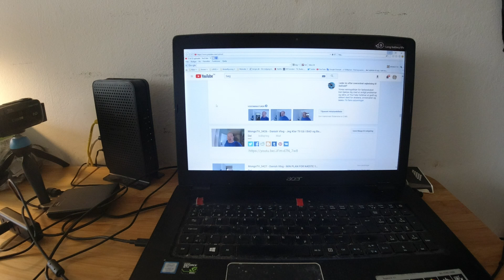MongoTV_3430 - English Vlog_0197 - MY PLAN FOR NEXT 1 YEAR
My plan for next year is just to try keep pay my rent to my apartment, my bills, and all my monthly payments on my online loans and credit. I will try pay down my credit on my Master Card like US$2.200, so i not need to pay that on top of everything else. My goal is to get to February 2020 where i get payout like US$30 more every monty on my Danish pension after tax, that will help me a lot too, and i hope the next 5 month, i will be abel to pay more down on my Master Card credit.